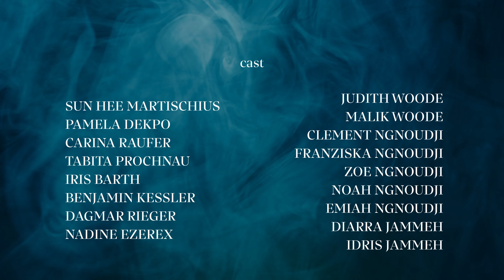Diana Ezerex - Know You To Find Me (Official Music Video)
Listen to my new single “Know You To Find Me” & the second of four IDENTITY EPs "Relationship"

CREW:
Idea: Micha Roth, Diana Ezerex
Director & Editor: Micha Roth
Producers: Diana Ezerex, Nadine Ezerex
Set Assistant: Levin Thomas
Production Assistant: Jonas Alber
BTS Photography: Florian Disque
BTS Videography: Fabio Bätz

Cast:
Sun See Martischius
Pamela Dekpo
Carina Raufer
Tabita Prochnau
Iris Barth
Benjamin Kessler
Nadine Ezerex
Dagmar Rieger
Idris Jammeh
Diarra Jammeh
Judith Woode
Malik Woods
Clement Ngnoudji
Franziska Ngnoudji
Zoe Ngnoudji
Noah Ngnoudji
Emiah Ngnoudji

Saskia Zorn-Haller

LYRICS
Verse 1
There is something I need to ask you
Would you please take the time, it might take a while.
I’ve been wondering for a while now,
Bout who is the other half.

Pre-Chorus
On the search for myself I’ve
pushed to limits.
You told me to push through
So I need you to:

Chorus
Tell me who you were
Tell me where you’ve been,
I need to get to know you
To truly find me.

I want to know the things
that made you cry & cringe,

Verse 2
I know we’re very different and so many times
don’t know what you mean.

But I’d really like to change that,
So tell me about your past.

Bridge
It might not be the easiest thing,
to talk about pain & suffering.
But maybe we can
heal together.